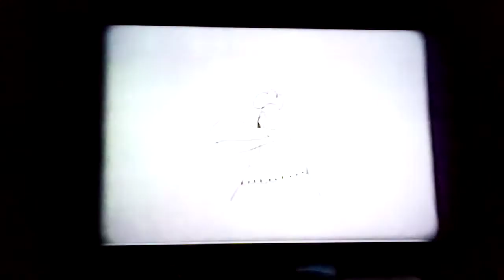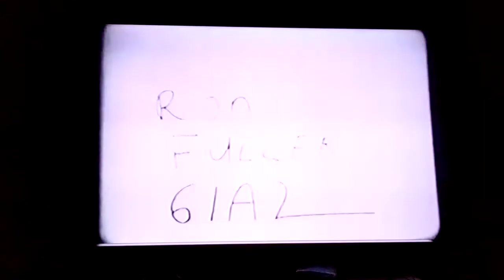sheridan college animation 1983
pencil tests. 1. ball, balloon  2.  flag  3.  drips  4.  boat  5.  Octopus  6.  Head rotation  7.  walk, coyote  8.  man  9.  horse